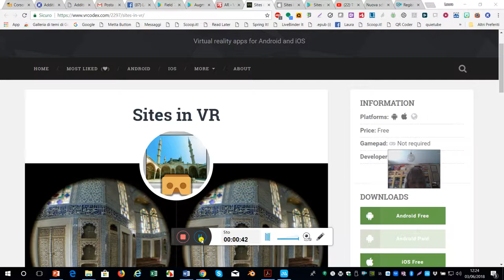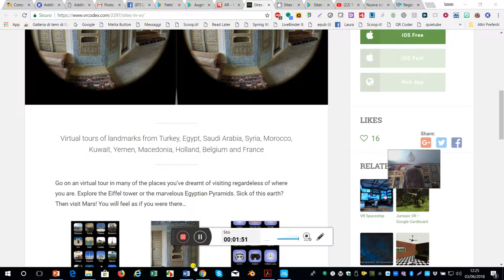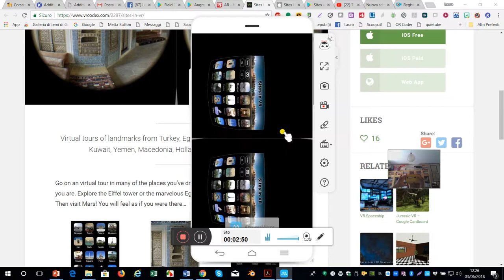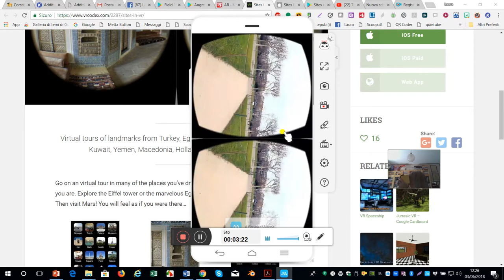Sites in Vr applicazione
Esplorazione di luoghi in Virtual Tour